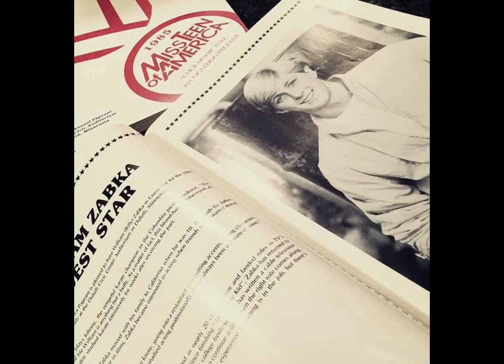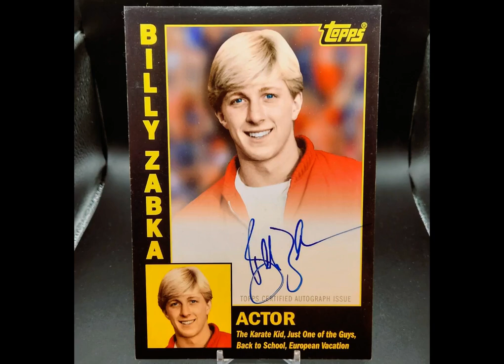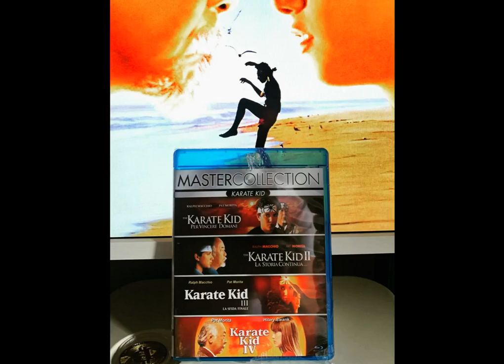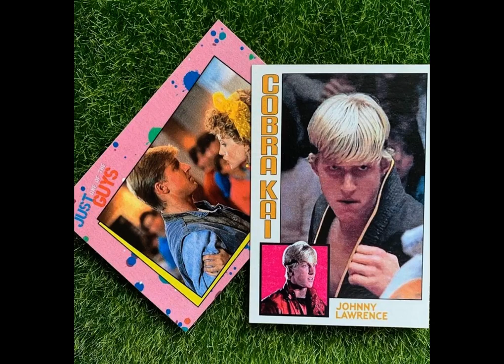William Zabka Fan Tribute(199)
song: It's Karate Time